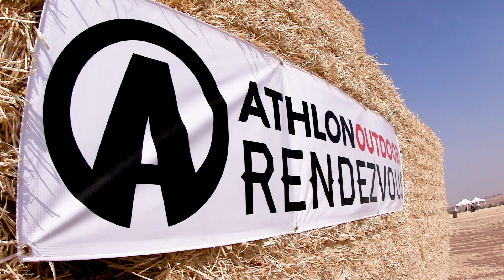Falkor CSS: Falkor’s New Bolt-Action Rifle & Chassis Are Phenomenal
As either a complete rifle or chassis system that accepts all Remington 700 actions, the @FalkorDefensebehindtheflame CSS takes bolt-actions to a new level.